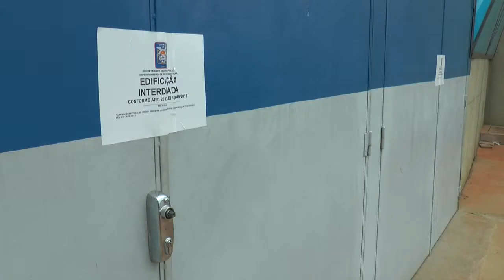INTERDIÇÃO ARENA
Na última quarta-feira, o Segundo Grupamento de Bombeiros de Ponta Grossa, interditou a arena multiuso.

Com a medida, os treinamentos da equipe sub-19 do Caramuru vôlei foram transferidos para o Ginásio Oscar Pereira.

A repórter Letícia Cabral tem mais informações.